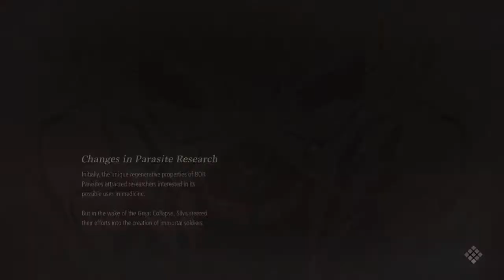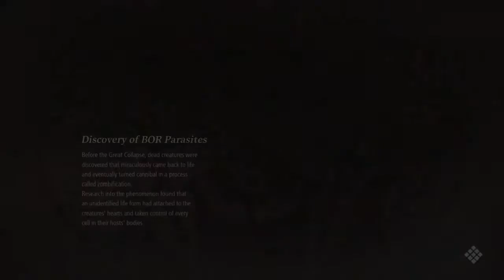Coder Vein Ep 4: Infinate Exposition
Come for the game and stay for me and hang out and chill!

Code Vein Synopsis: This is an action role-playing game in which players assume the role of a vampire-like creature (Revenant) battling monsters in a post-apocalyptic world. Characters use swords, lances, axes, and magic to kill enemies in fast-paced third-person combat.